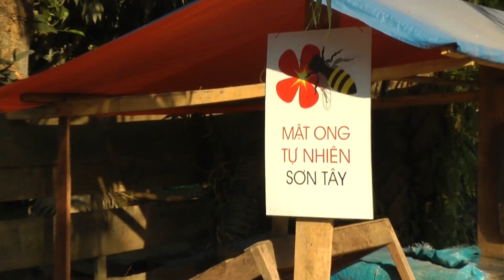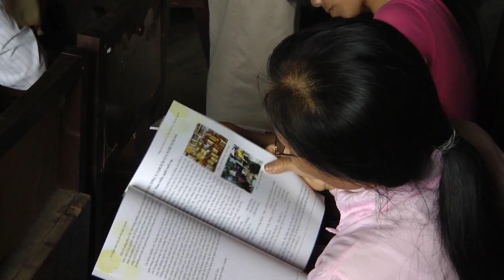Beekeeping extension in Vietnam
Producers: Gard Otis and Joey Sabljic - University of Guelph

Category: Extension (Outreach)

This video highlights the remarkable successes of a beekeeping development project based in rural communes of Ha Tinh Province, Vietnam.  Funded by CIDA and managed by the Association of Universities and Colleges of Canada, faculty from several Canadian Universities worked with colleagues of the Vietnam Bee Research and Development Centre to design and implement the project.